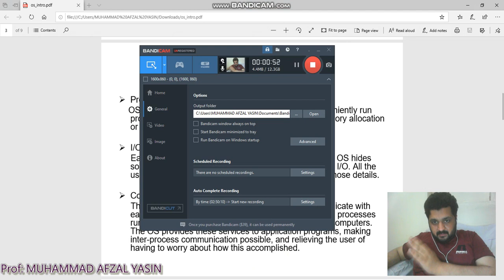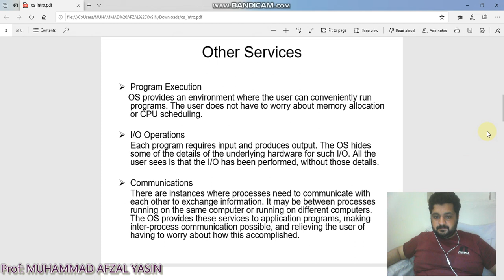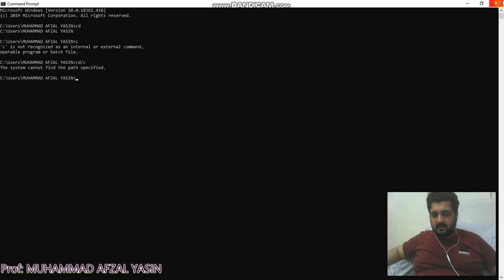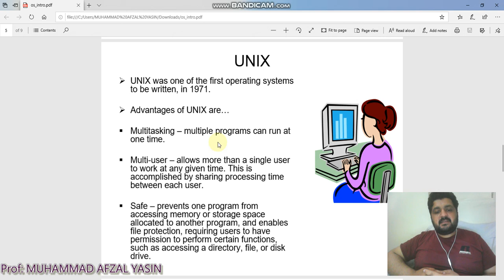OPERATING SYSTEM LECTURE 1 2